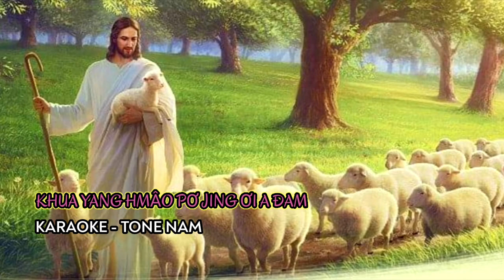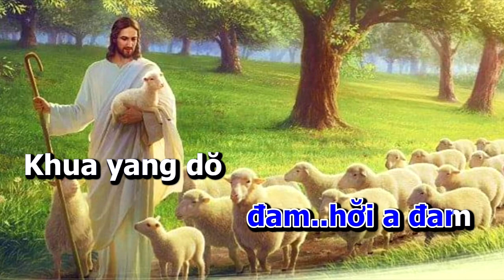Khua yang hmâo pơ jing ơi a đam | karaoke - tone nam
khua yang pơ jing a đam ñu kiăng a đam gư̆t ñu sa mơ̆ a đam bu gư̆t ñu ôh a đam lĕ hĭ amăng tlơi soh ...